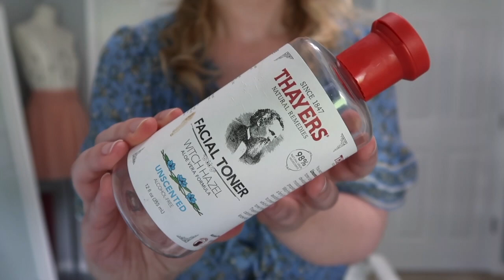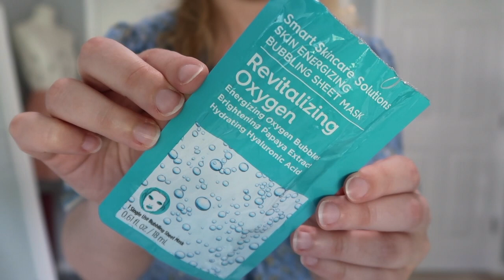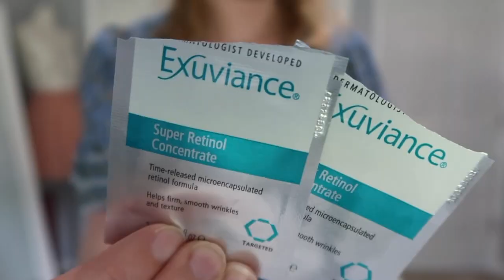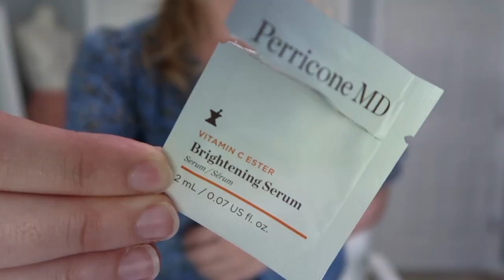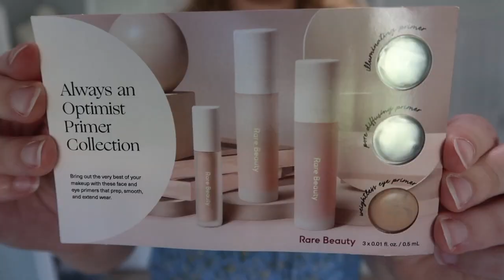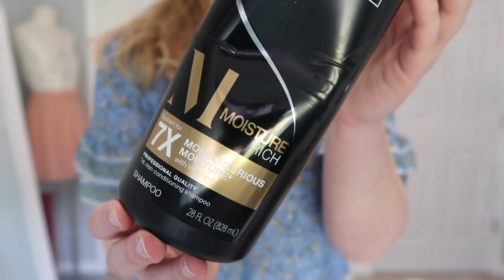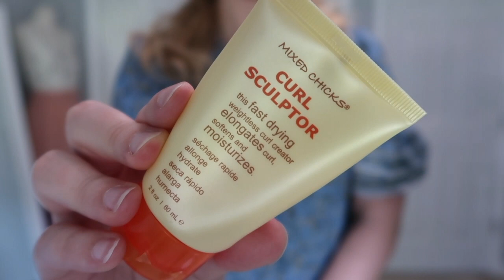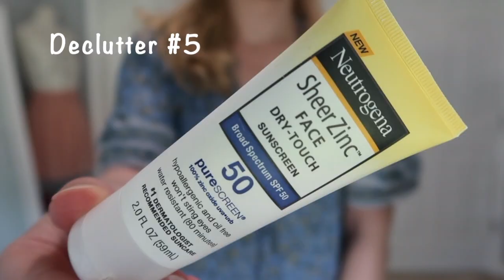June Empties | My Beauty Trash | Speed Reviews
It's time to share with you my June empties. All the products I've used up recently. I used up over (will update later) worth of products this past month. 32 items total.

I give quick mini reviews on each Item and let you know if I would repurchase them or not.

Products I used up:
I would recommend...
-Thayers Facial Toner Witch Hazel Aloe Vera Formula (Unscented)
-Lancome Bi-Facil Double-Action Eye Makeup Remover
-Kwailnara Aloe Soothing Facial Mask
-Aveda dry remedy Moisturizing Treatment Masque
-Juice Beauty Stem Cellular Anti-Wrinkle Booster Serum

I would not recommend...
-eos Shea Butter Shave Cream in Lavender
-Morphe Make it Big Volumizing Mascara
-Catrice Prime and Fine Brightening Eyeshadow Base
-Clinique all about clean liquid facial soap mild
-Beekman 1802 Milk Wash exfoliating jelly cleanser

Decluttered products:
-Revlon Colorstay Eyeliner in Black
-Schwarzkopf got2b oil-licious Dry Oil Hair Taming Mist
-Living Proof Perfect Hair Day 5-in-1 styling treatment
-Big Sexy Hair Full Bloom Long Lasting Thickening & Refreshing Spray
-Neutrogena Sheer Zinc Face Dry Touch Sunscreen SPF 50

What products did you finish up this month?